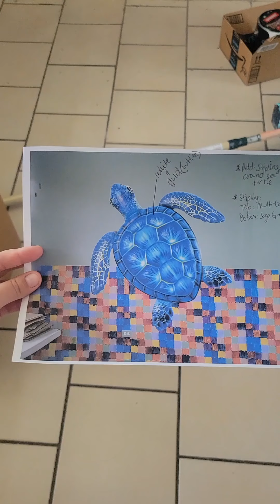Day 1-Day 4: Painting my Office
Day 1-4: Painting my Office

These clips are the past 4 days of me painting my office.  I've made short videos but I wanted you guys to enjoy all the clips in 1 video. There's still so much to paint. So stick around to see the finish wall art.

Follow me on this short Journey of Painting my New Office